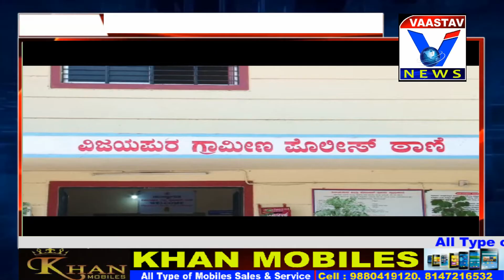14-03- 2021ಅಕ್ರಮವಾಗಿ ಸಂಗ್ರಹಿಸಿದ್ದ ಗಾಂಜಾ ಪೊಲೀಸರ ವಶಕ್ಕೆ.